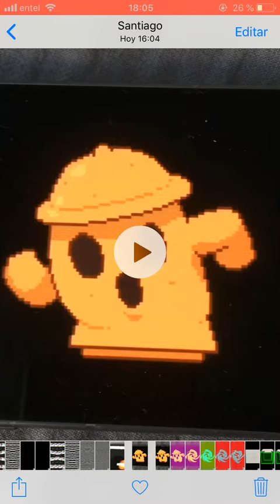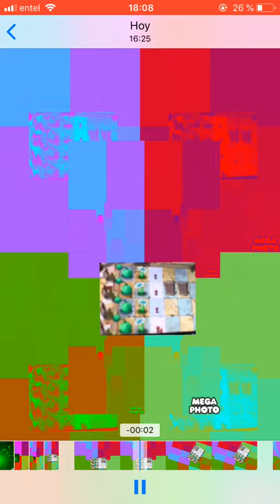Gyroid Multi-Rendering on iOS Mega Photo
This is a iOS Mega Photo. I dare you to install in your android this app😅